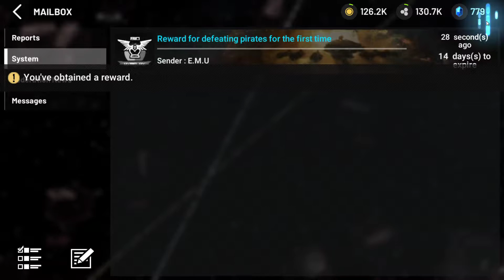Astrokings - GamePlayTV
Astrokings is a Game on Android Strategy Role Playing New free and Multiplayer .